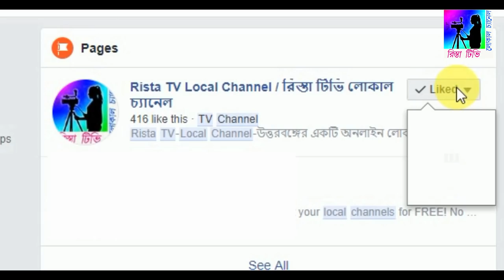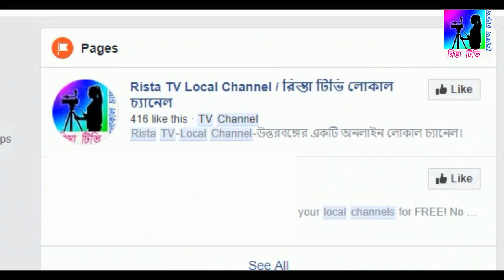অসাধারণ একটি লোকগান । রিস্তা টিভি লোকাল চ্যানেল এখন Facebook -এ পেজটি লাইক করে সাথে থাকুন।